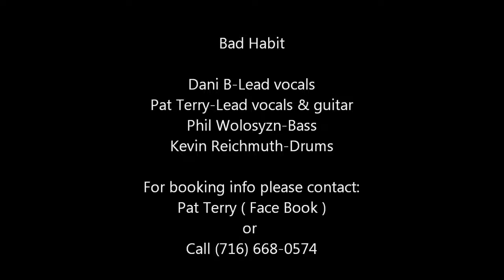Bad Habit at Bennington Lanes 2016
Performing a wide variety of your favorite songs!